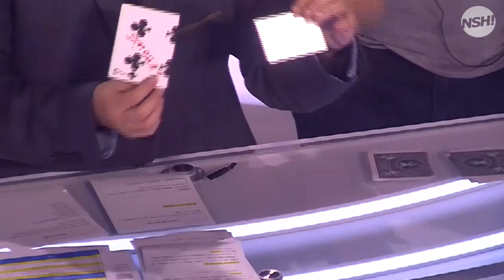Eric Antoine : ses meilleurs passages dans TPMP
Le magicien Eric Antoine n'a jamais laissé indifférent lors de ses passages sur Touche pas à mon Poste ! Revivez ses meilleurs moments dans TPMP.